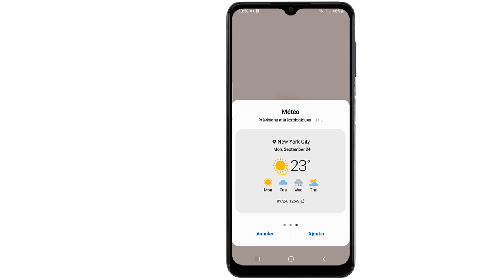Comment mettre la météo sur l'écran d'accueil Samsung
Dans ce Tuto on va découvrir une technique pour apprendre comment mettre la météo sur l'écran d'accueil Samsung

Comment mettre la météo en fond d'écran sur Samsung ?
Savoir quelle météo vous attend est essentiel pour planifier vos journées en conséquence. Dans cette vidéo, nous allons vous montrer comment ajouter facilement la prévision météo à votre smartphone Samsung. En quelques étapes simples, vous pourrez afficher instantanément les conditions météorologiques actuelles et à venir, directement sur votre écran d'accueil. Ne laissez plus jamais la météo vous surprendre ! Découvrez comment rester informé en un clin d'œil grâce à cette astuce pratique. Alors comment afficher météo sur Samsung ?

Ce n'est pas très compliquer de savoir comment faire, à travers les étapes de cette vidéo je vais vous expliquer en détail comment mettre la météo en fond d'écran sur Samsung

Comment mettre meteo sur Samsung
Avoir un aperçu rapide de la météo sur votre smartphone Samsung peut vous aider à mieux planifier vos activités. Cette fonctionnalité pratique vous permet de visualiser rapidement les conditions météorologiques actuelles et les prévisions à venir, directement depuis votre écran d'accueil. Que vous ayez besoin de prévoir vos trajets, de choisir vos tenues ou de planifier des activités en extérieur, afficher la météo en un coup d'œil peut faciLiter votre quotidien. Découvrez comment activer cette fonctionnalité pour rester informé sur la météo où que vous soyez.

Comment remettre meteo sur Samsung
Ces instructions vous expliquent comment mettre la meteo sur mon Samsung pas à pas
1- Appuyez et maintenez votre doigt sur un emplacement vide de l'écran d'accueil
2- Cliquez sur 'Widgets'
3- Sélectionnez 'Météo'
4- Cliquez sur 'Ajouter'
Alors savez vous comment mettre la meteo sur mon ecran Samsung, C'est tellement facile que vous l'avez imaginé. N'est-ce pas ?

J'espère que ce Tuto était très utile pour vous et que vous avez appris comment mettre la meteo sur Samsung

Si vous avez des questions sur le sujet 'comment mettre la météo sur l'écran d'accueil Samsung', n'hésitez pas à les poster sur les Commentaires

N'hésitez pas à partager cette vidéo avec vos proches et vos amis pour leur expliquer comment remettre la meteo sur Samsung

Tuto : comment mettre la météo sur l'écran d'accueil Samsung

Catégorie : comment mettre la météo sur un Samsung